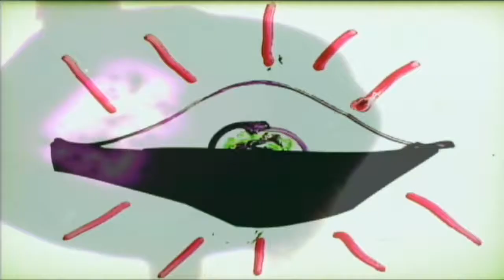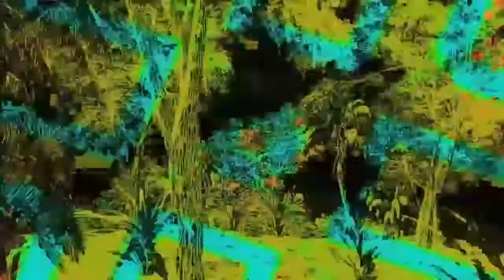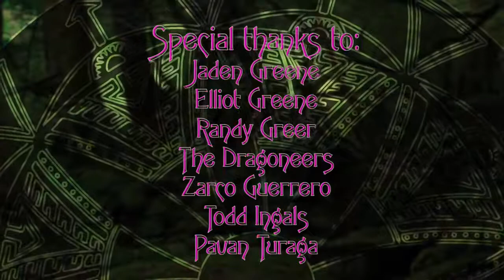THRESHOLD II - The Story of Pepe and His Epoch Journey for Light in an Age of Darkness.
Threshold is the story of Pepe and his epoch journey for light in an age of darkness. Originally designed as an augmented reality theater program, the story is a metaphor for the awakenings and transformations awaiting us all as we traverse new realities.

Pepe is awakened from his stupor of perceiving a projected reality upon a cave wall in which he dwells. His only known reality is fractured as crossing the THRESHOLD thrusts him into unknown realms of dangerous challenges, suffering, joy, death and rebirth.

Along his journey, Pepe encounters a 30 foot long flying serpent and must face his fears to stand in courage and learn the lesson of aligning the mind and body to overcome any obstacle.